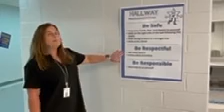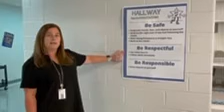2022-2023 PBIS Hallway Expectations